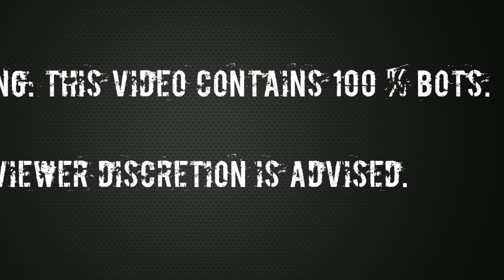100 % BOTS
PUBG Mobile Highlights in Solo First Person